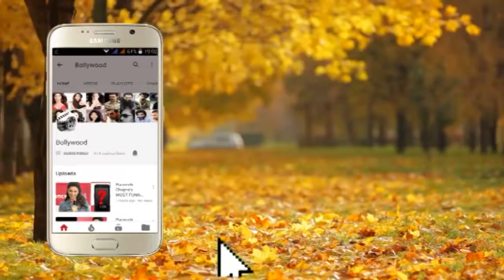Kiara Advani admitted her Crush on Tiger Shroff CHECK OUT